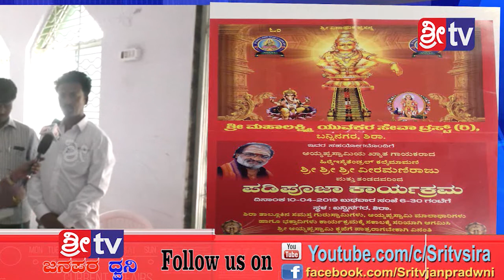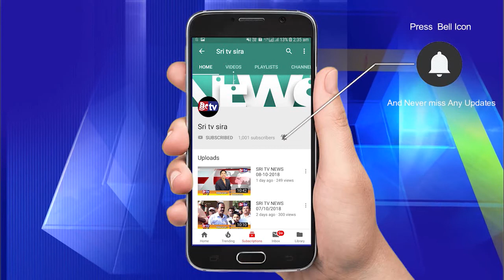8-4-2019 SRI TV NEWS